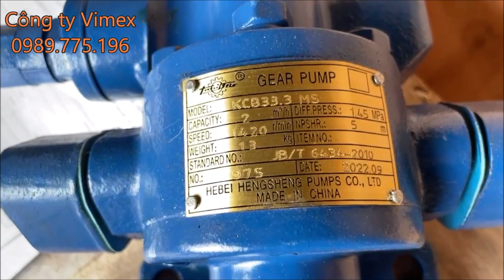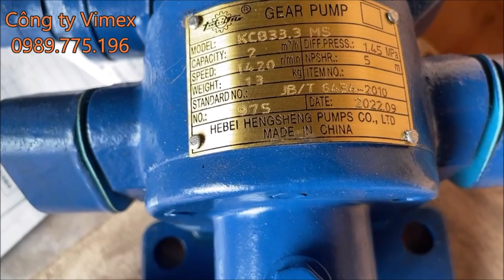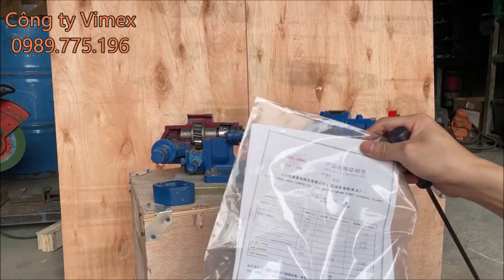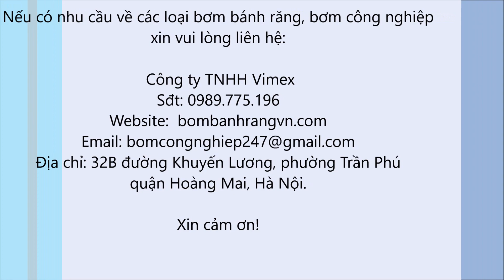Bơm bánh răng KCB33.3 thương hiệu Hebei Hengsheng (HSP)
Bơm bánh răng KCB33.3 thương hiệu Hebei Hengsheng (HSP) là dòng bơm bánh răng ăn khớp ngoài chất lượng cao, tốt nhất Trung Quốc hiện nay được phân phối chính hãng tại công ty TNHH Vimex. Bơm bánh răng KCB33.3 chuyên dùng để bơm các chất có độ nhớt cao, các loại dầu nhớt, dầu diesen, dầu DO, FO ...

Model: KCB 33.3
Công suất: 2.2 kW
Áp lực : 14.5 bar
Lưu lượng: 2m2/h
Tốc độ: 1420 Vòng/phút

Nếu có nhu cầu về các loại bơm bánh răng, bơm công nghiệp xin liên hệ công ty TNHH Vimex để được tư vấn và lựa chọn những sản phẩm chính hãng cùng giá thành cạnh tranh nhất.